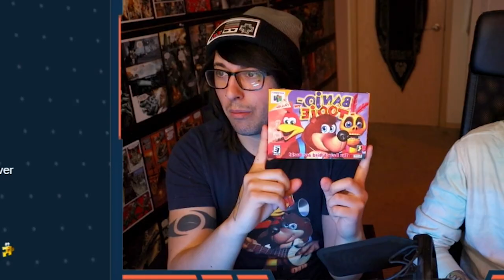Adventure Begins! [Banjo Tooie Playthrough Highlights #1]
The best moments from @PxlWeezy and I's playthrough of our favorite game of all time: Banjo Tooie!